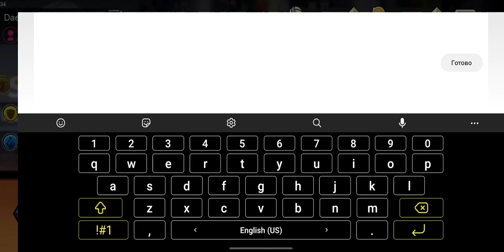COUPON CODE THE SPIKE VOLLEYBALL STORY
Daily Coupon Code🏐🔥